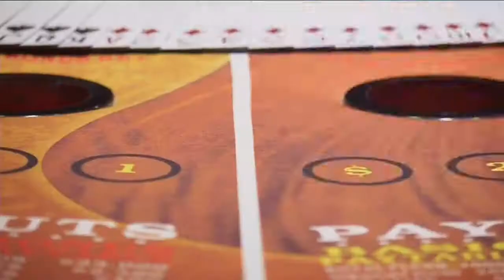Still no indication from Governor Walker on proposed Kenosha casino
Governor Walker is giving no indication on which way he's leaning when it comes to the controversial proposed Kenosha casino.